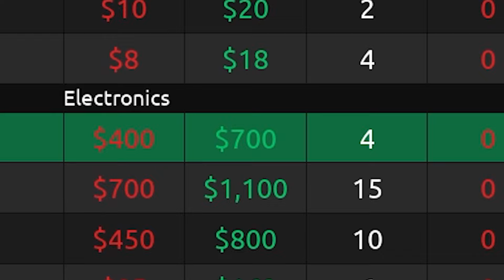รีโนเวทห้างกับรถคันใหม่! | Roblox 🛒Retail Tycoon 2 #2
Roblox 🛒Retail Tycoon 2 คลิปนี้เรามาต่อกันเป็น EP.2 มารีโนเวทขยายห้างเพิ่มกันดีกว่า เนื่องจากตอนนี้ห้างเราเล็กเกิ๊นนนที่จะเรียกว่าห้างได้ 555555 แถมๆๆ ออกรถคันใหม่ทั้งแรงและจุได้เยอะโคตรรรร เอาเป็นว่าไปดูกันโลดดดดดด...  ติดตามได้แล้วที่นี่จ้าาาา...